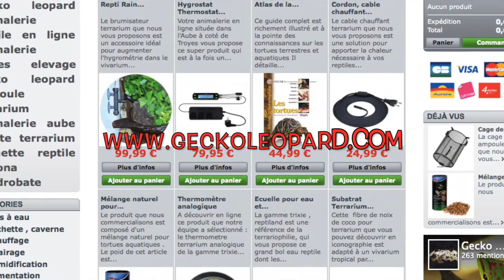Toboggan aquatique Bosc d'en Roug à Saint Cyprien ( 4/4)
Bienvenue sur la chaine voyage et détente .